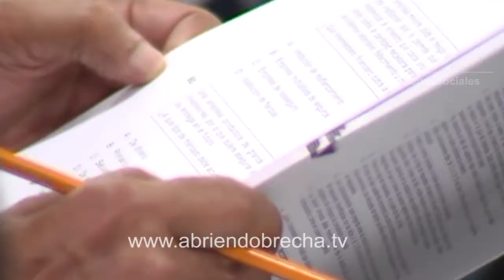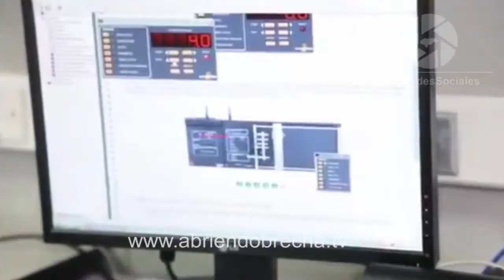QUERER ES PODER A SUS 80 AÑOS RECIBE SU TÍTULO DE ABOGADA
Cuando se trata de cumplir sueños no hay obstáculo para lógralo, todo está en poner empeño y tener ese espíritu de superación, ese mensaje de superación es el de doña Martha Julia López Sauceda de 80 años, que, a pesar de ser una persona de la tercera edad, alcanzó su anhelo de tener un título universitario.